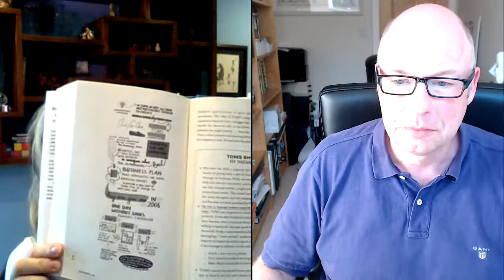TimTalks with Tiffani Bova @Tiffani_Bova About Her New Book Growth IQ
Tiffani and I discuss her forthcoming book, GROWTH IQ.

In the book, Tiffani talks about the ten paths to growth and one of those being, optimizing sales. In our discussion around her case study on Salesforce, she shows that improving sales performance isn’t always about your own internal resources, but might include your customers as well.  We also talk about how companies can look beyond their four walls to uncover sales potential.

TIFFANI BOVA is the Global Customer Growth and Innovation Evangelist at Salesforce. She hosts the “What’s Next!” Podcast and was previously VP, Distinguished Analyst and Research Fellow, with Gartner. Her insights have helped companies—Microsoft, Cisco, IBM, Oracle, SAP, Dell, and Amazon-AWS among them—expand their market share and grow their revenues. She studied at The Wharton School and lives near Los Angeles.